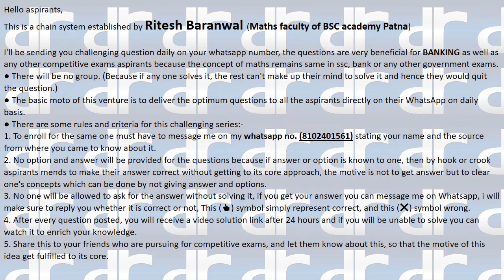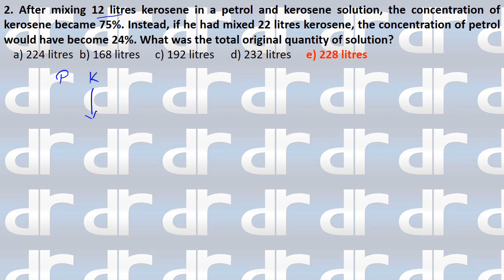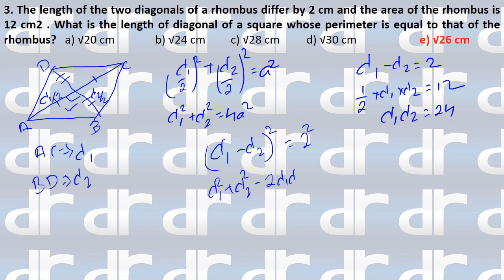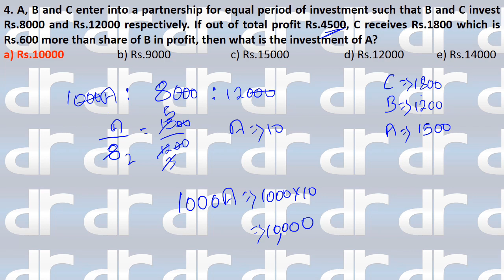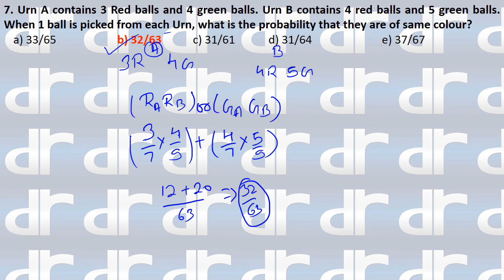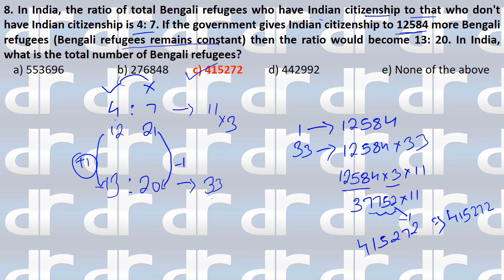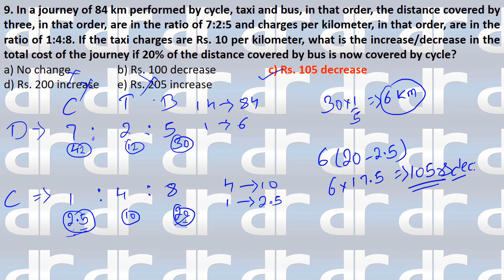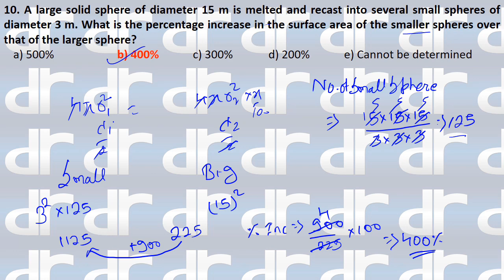TOP-10 QUANT BY RITESH SIR FOR SBI PO OR ANY ONE DAY COMPETITIVE EXAMS || TARGET SBI PO 2019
JOIN US ON WHATSAPP @ 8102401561 TEXTING UR GOOD NAME AND SOURCE

rrb alp
rrb